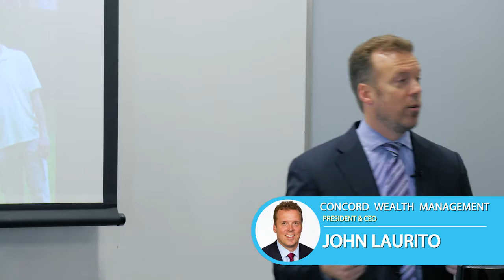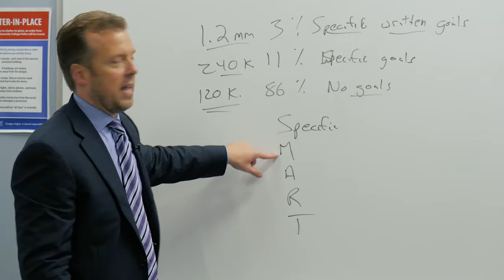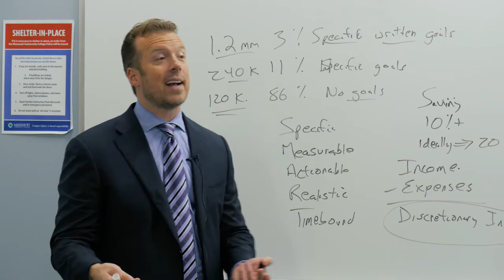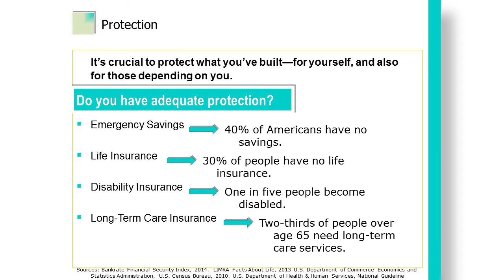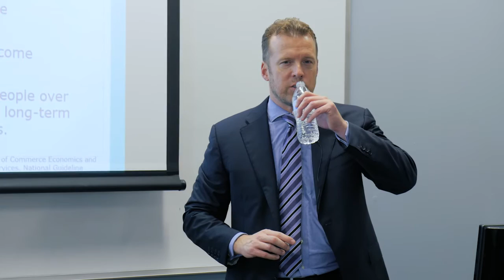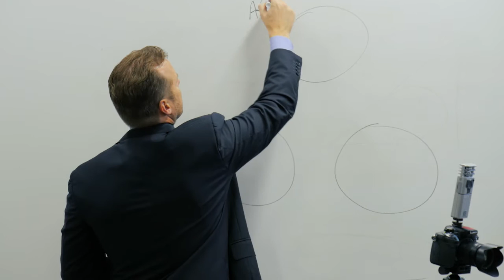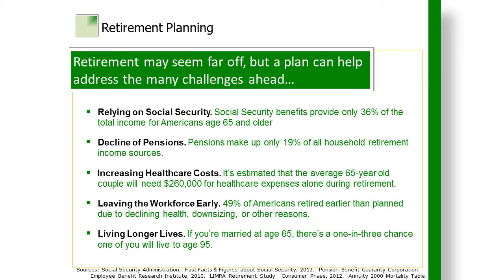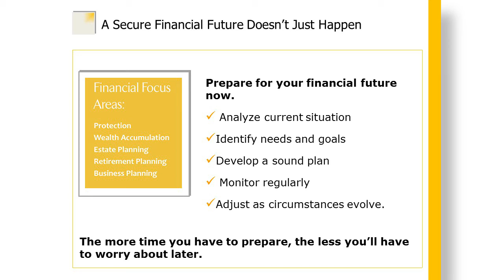H4H: Success Readiness Series: Saving For Retirement Webinar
No matter how old you are, saving for retirement may seem daunting but it doesn’t need to be! Learn how to set your own financial goals for a comfortable retirement and identify savings options to meet those goals.

John Laurito, President & CEO of Concord Wealth Management and Gregory Killilea, Advisor at CWM leads the webinar.